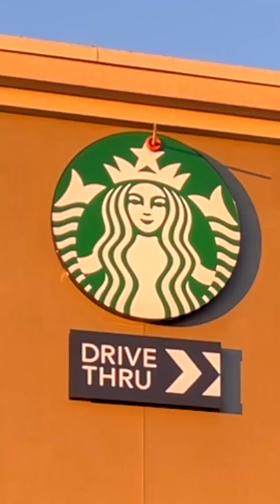Easiest Vs Hardest Plunger Trick Shot I've Done 🤽🏼‍♂️🪠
This is the easiest vs hardest plunger trick shot I've done yet.

I always have permission from the businesses before my plunger trickshots :)

Follow these if you think plunger trick shots are cool